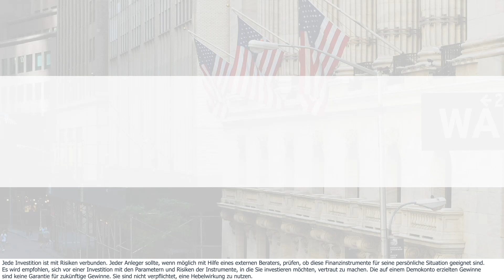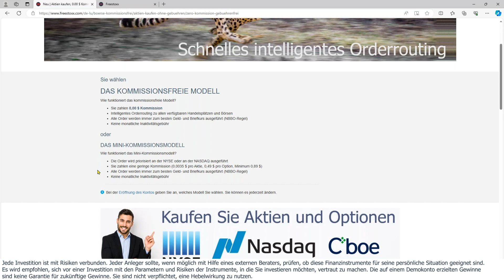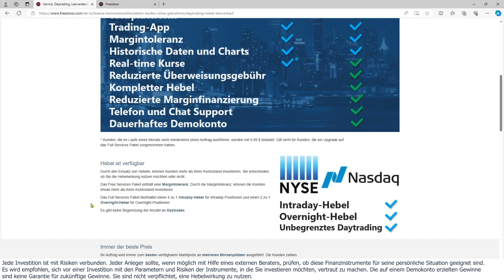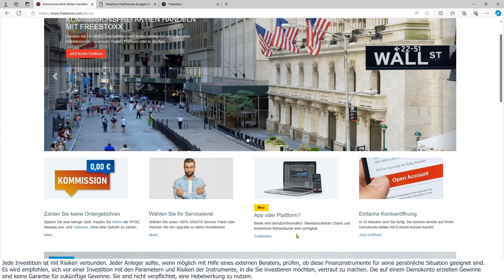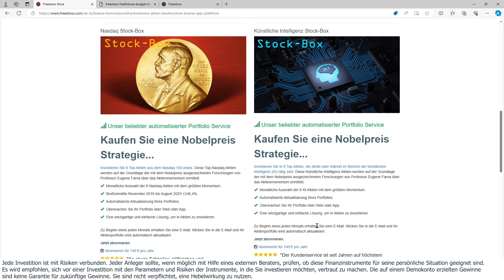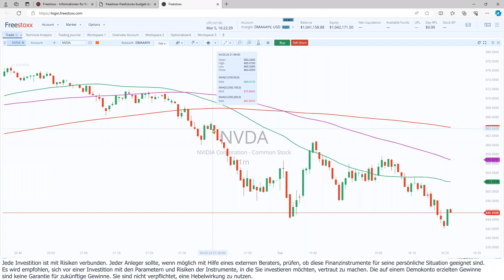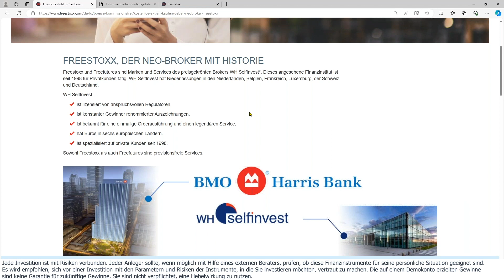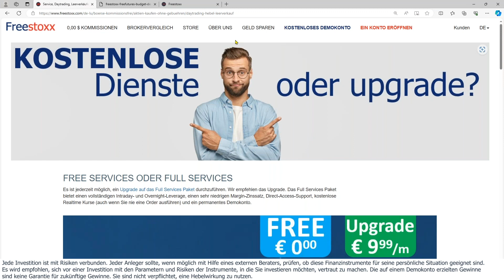Mit Leichtigkeit kommissionsfrei Aktien & Optionen handeln 📈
Sie suchen den besten Broker für den Kauf von US-Aktien und Optionen?

Mit Freestoxx erhalten Sie garantiert den besten Orderausführungspreis an allen Ausführungsplätzen, wie der NYSE oder Nasdaq und profitieren von vielen weiteren Vorteilen:

✅ Keine Ordergebühren
✅ Keine Inaktivitätsgebühr
✅ Kein Währungswechselgebühr pro Order
✅ Kein monatlicher Mindestumsatz
✅ Kostenlose Realtime-Kurse
✅ Umfangreiches Toolset
✅ Unkomplizierte Kontoeröffnung

✅ US-Aktien und Optionen können kommissionsfrei ohne Spreadaufschlag in unserem Freestoxx Angebot gehandelt werden.

Jede Investition ist mit Risiken verbunden. Jeder Anleger sollte, wenn möglich mit Hilfe eines externen Beraters, prüfen, ob diese Finanzinstrumente für seine persönliche Situation geeignet sind. Es wird empfohlen, sich vor einer Investition mit den Parametern und Risiken der Instrumente, in die Sie investieren möchten, vertraut zu machen. Die auf einem Demokonto erzielten Gewinne sind keine Garantie für zukünftige Gewinne. Sie sind nicht verpflichtet, eine Hebelwirkung zu nutzen.